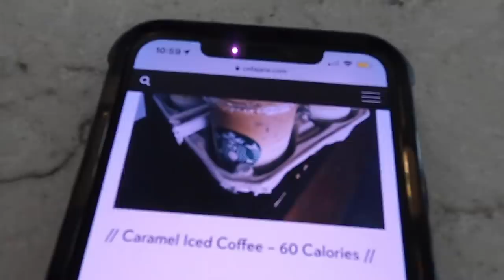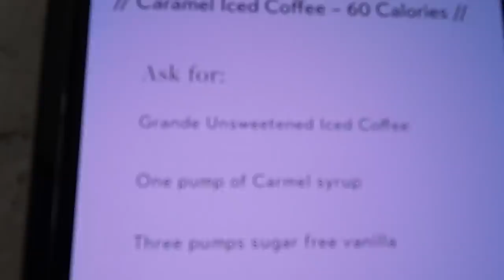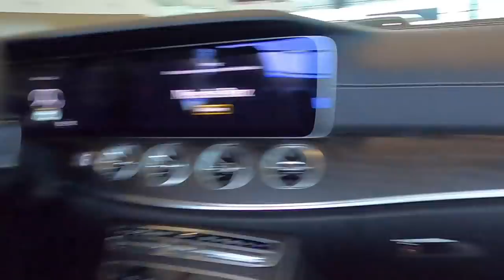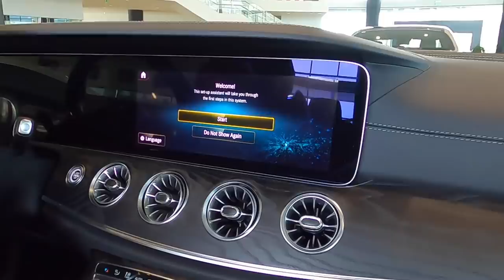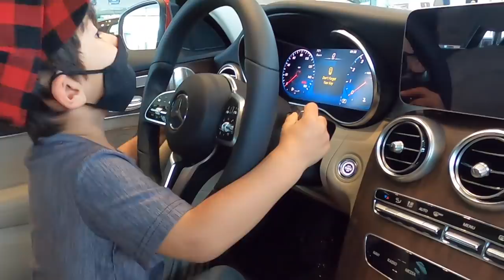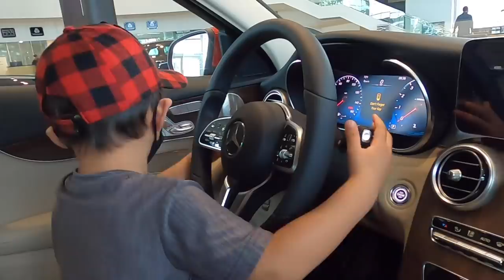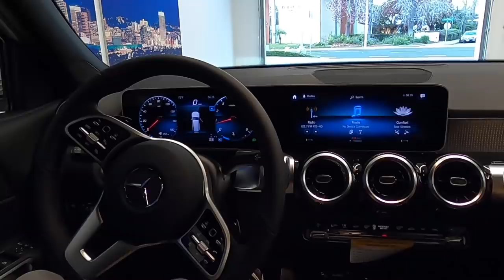We Got A New Car!